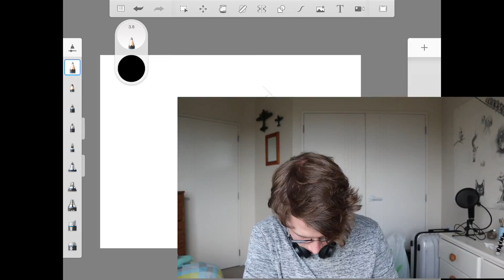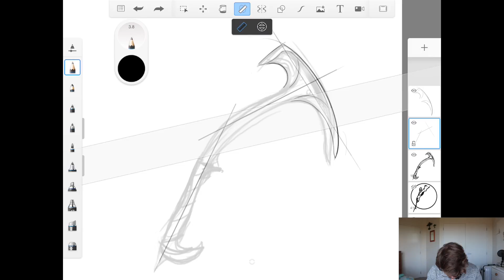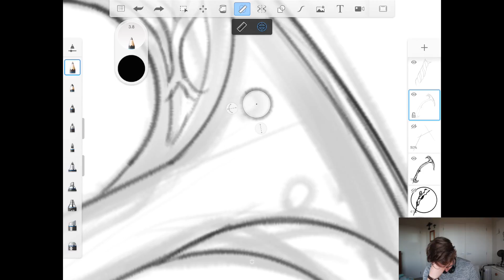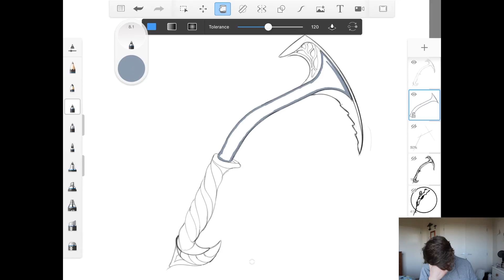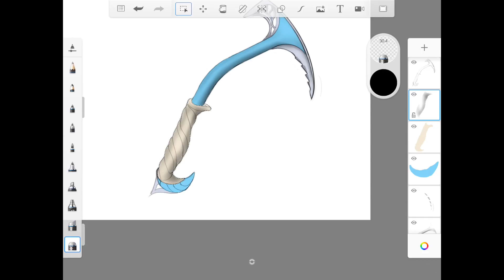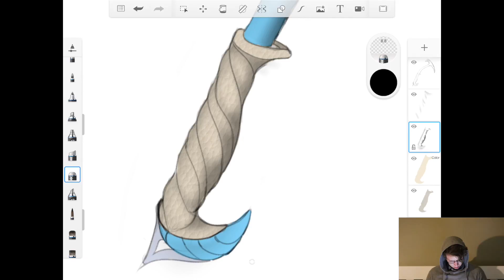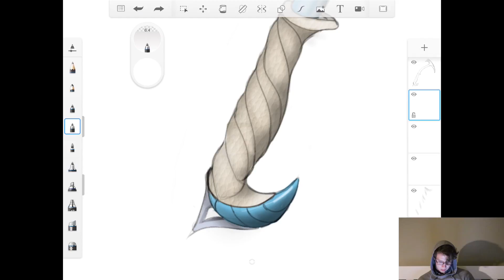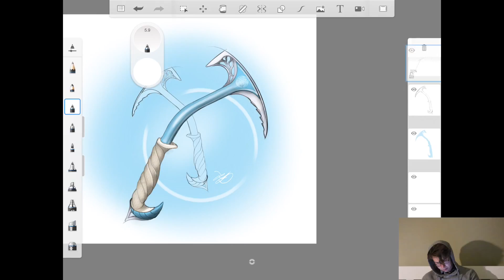Learn Design Drawing in Sketchbook (Step by Step Tutorial)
This tutorial is in real time and is designed for you to draw along with me. Have fun.